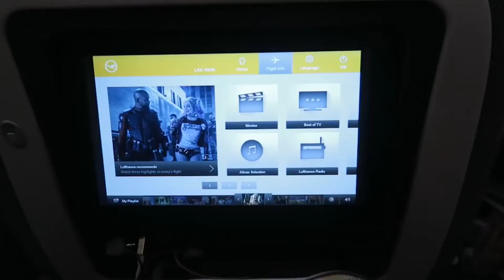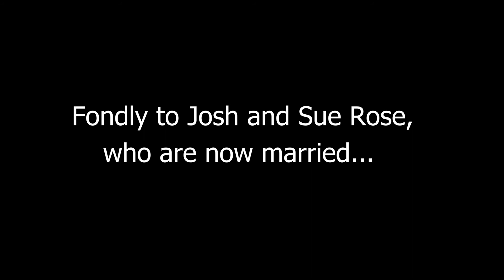Beautiful Now - Matt Maeno Violin Cover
Se você quer aprender a tocar violino como eu, e ficar melhor, tá aqui a dica!

For Josh and Sue ROse they kindly yielded the images for this clip. If you want to know more about them visit: